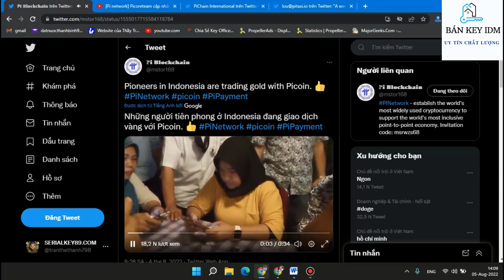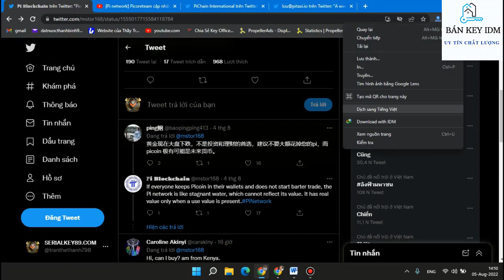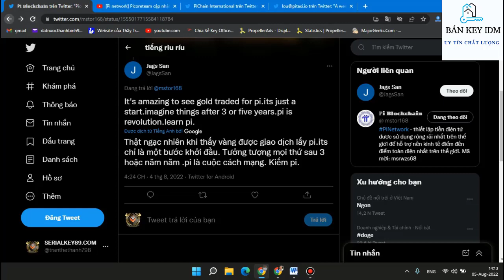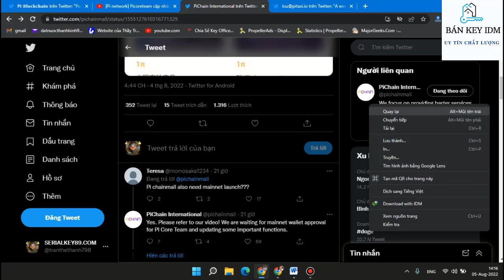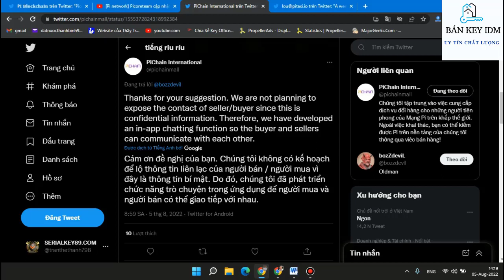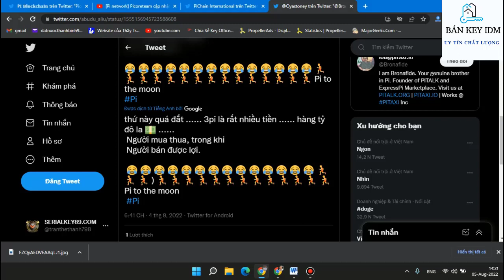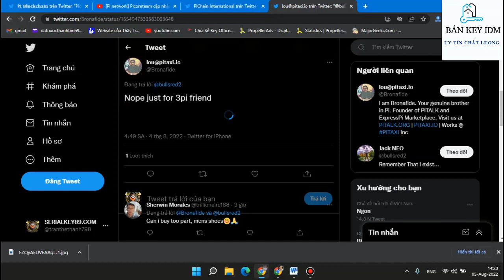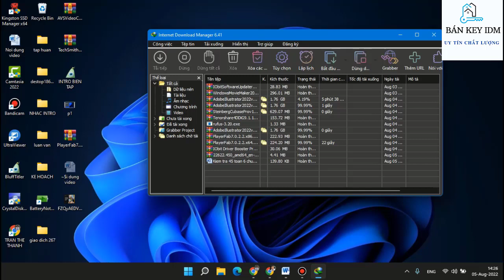[Pi network] Đổi pi lấy vàng và đôi giày NIKE đẹp, Picoreteam chắc sẽ vui mừng vì sự lan tỏa Pi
- Đổi Pi lấy vàng ở Indonesia quả là thú vị và hấp dẫn
- Pi chain mall cập nhật video giới thiệu chức năng của ứng dụng sinh thái của họ
- Đổi 3 Pi để lấy đôi dày NIKE TUYỆT ĐẸP